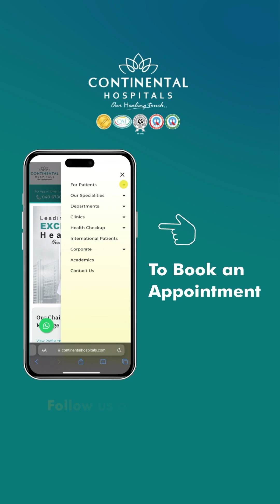What is Genetic Counseling? The Importance of Genetic Counselling | Continental Hospitals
What is Genetic Counseling? Why is it Important?
In this video, explain the concept of Genetic Counseling and how it helps individuals and families understand the risk of inherited conditions.

✔️ What Genetic Counseling means
✔️ Cancer
✔️ Inherited Conditions
✔️Pregnancy Complications
✔️ Rare Disease

✅ Genetic Counseling provides guidance, awareness, and support to make informed health decisions for you and your family.

𝐍𝐞𝐞𝐝 𝐄𝐱𝐩𝐞𝐫𝐭 𝐀𝐝𝐯𝐢𝐬𝐞 𝐨𝐧 𝐆𝐞𝐧𝐞𝐭𝐢𝐜 𝐂𝐨𝐮𝐧𝐬𝐞𝐥𝐥𝐢𝐧𝐠?
📍 𝐕𝐢𝐬𝐢𝐭 𝐮𝐬 𝐚𝐭 𝘾𝙤𝙣𝙩𝙞𝙣𝙚𝙣𝙩𝙖𝙡 𝙃𝙤𝙨𝙥𝙞𝙩𝙖𝙡𝙨, 𝙁𝙞𝙣𝙖𝙣𝙘𝙞𝙖𝙡 𝘿𝙞𝙨𝙩𝙧𝙞𝙘𝙩, 𝙂𝙖𝙘𝙝𝙞𝙗𝙤𝙬𝙡𝙞, 𝙃𝙮𝙙𝙚𝙧𝙖𝙗𝙖𝙙⁣⁣⁣⁣⁣⁣⁣⁣⁣⁣⁣⁣⁣⁣⁣⁣⁣
𝐓𝐨 𝐁𝐨𝐨𝐤 𝐀𝐩𝐩𝐨𝐢𝐧𝐭𝐦𝐞𝐧𝐭⁣ 𝐖𝐢𝐭𝐡 𝐌𝐬 𝐒𝐡𝐫𝐚𝐝𝐝𝐡𝐚 𝐒𝐨𝐧𝐭𝐡𝐚𝐥𝐢𝐚: ⁣⁣⁣⁣⁣⁣⁣⁣⁣